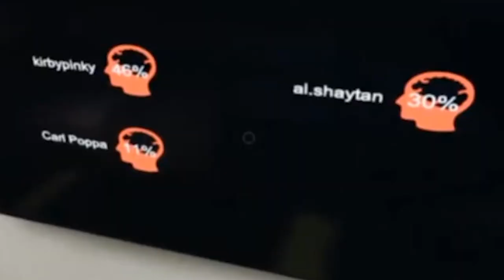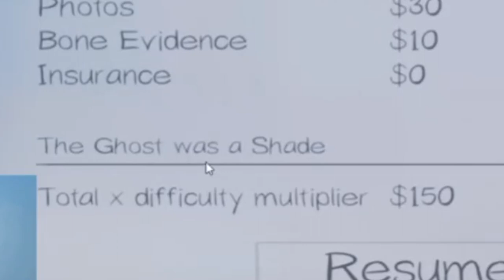FIRST TIME PHASMOPHOBIA PROFESSIONAL LEVEL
Easiest horror game ever